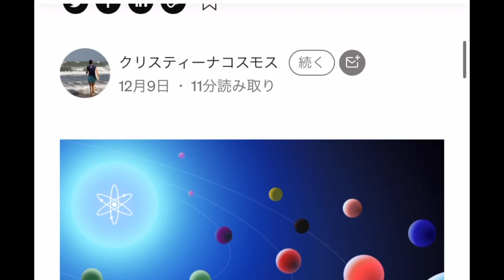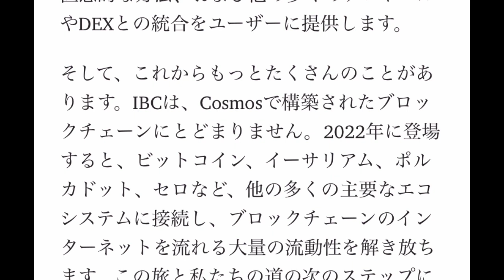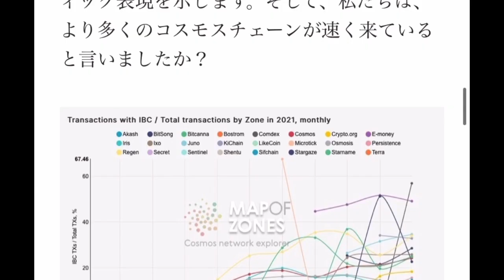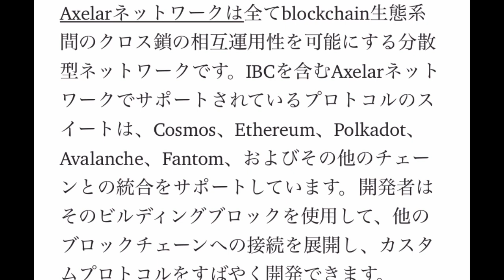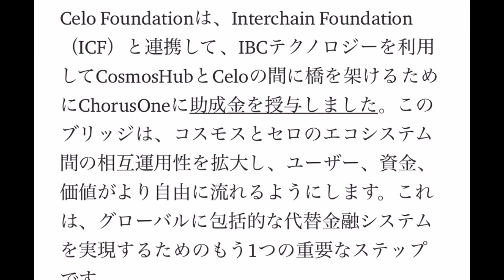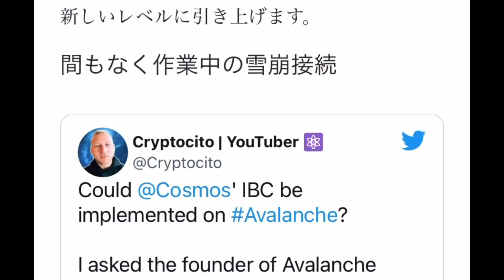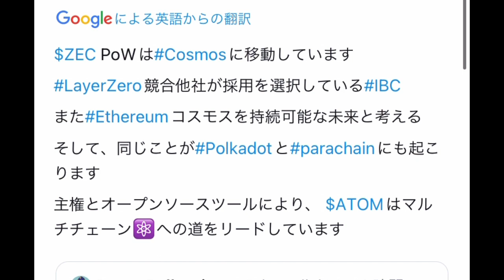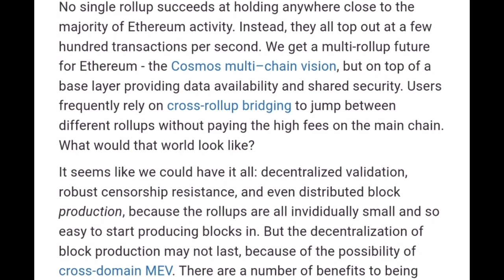【COSMOS】IBCアップグレード‼️とヴィタリックブテリンがCosmosに言及‼︎しゅちゅわんの暗号資産情報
♤『LINEオープンチャット』　最新情報やニュース「しゅちゅわんの暗号資産情報 公式オープンチャット」

ワイヤレスハードウェアウォレット購入案内

⚛️ Emeris
すべての暗号アプリへのクロスチェーンポータル

【♣︎Terra関連♣︎】

♣︎Pylon Protocol
app.pylon.money